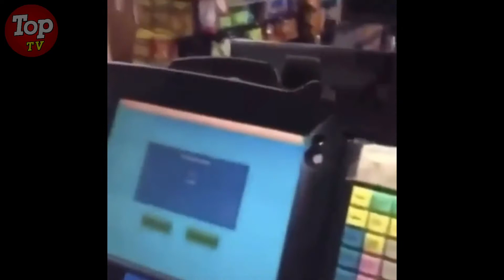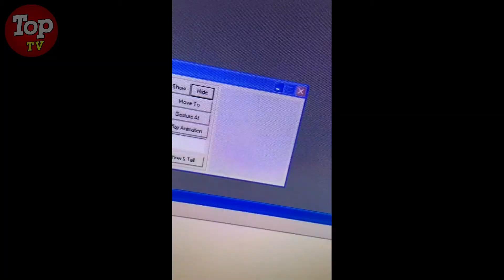Memes that turned Yoshi into Strong Yoshi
IMPORTANT!

Tiktoks won't be mentioned here since they have watermarks on the video and viewers can easily tell who made the video and can then look them up.